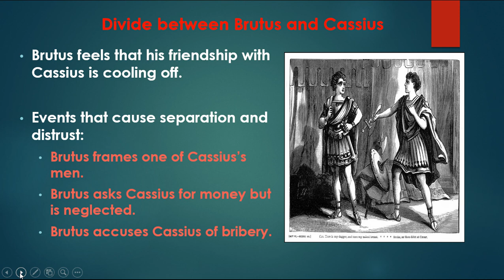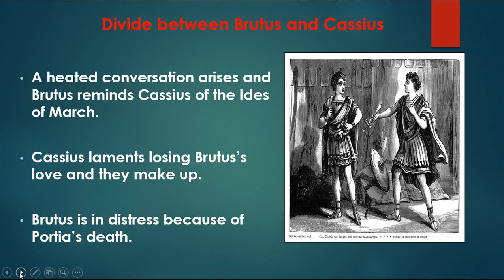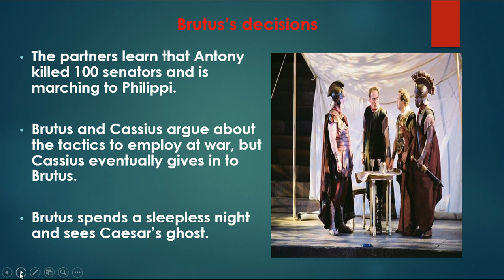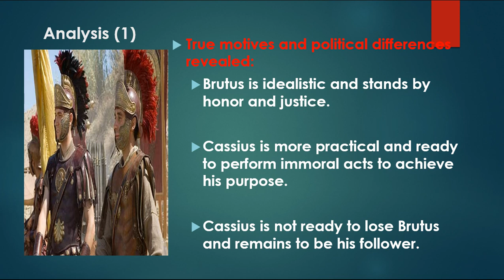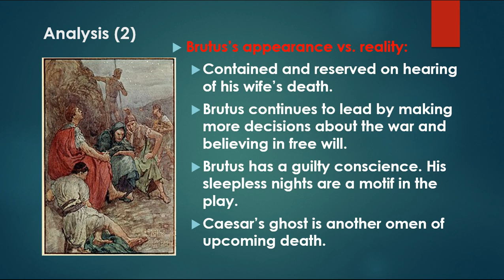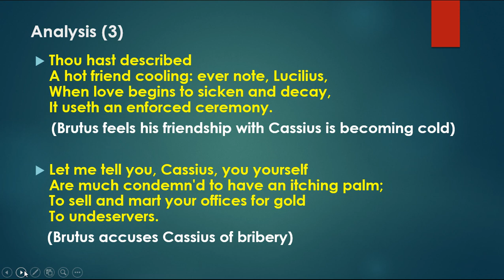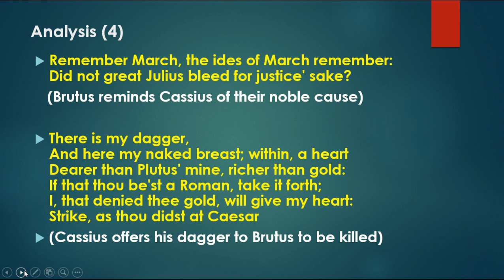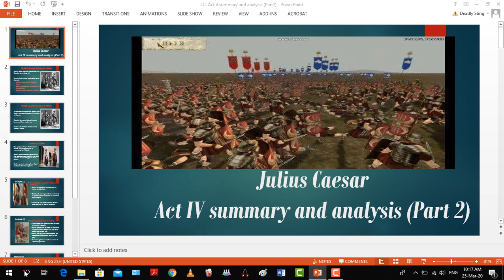J C Act 4 summary and analysis Part2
This presentation is a summary and analysis of Act 4 from The Tragedy of Julius Caesar. It focuses on the divide between Cassius and Brutus and their plans for the war.